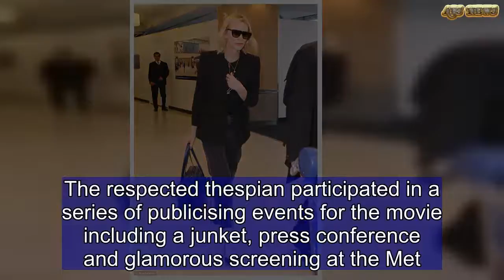Cate Blanchett pays tribute to David Bowie in stylish printed tee | ABS US DAILY NEWS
Cate Blanchett channelled David Bowie as she strode through New York's JFK airport on Friday.Wearing a simple black T-shirt featuring a lightning bolt, the two-time Oscar winner embraced her inner rock chick.After promoting her latest blockbuster Ocean's Eight in the Big Apple, the 49 year-old was classic and understated in a simple black blazer and charcoal skinny jeans with frayed ends.Shielding her gaze with dark wide-rimmed shades, Cate sported minimal make-up and a nude lip.Her choppy blonde locks hung loose and disheveled over her shoulders while the A-lister wore a trio of gold jewelry around her neck. Fidgeting with the embellishments, the eye-catching collection included bejeweled chains, a pendant and a flashy-looking dog tag   While her luggage was wheeled through departures by a helpful assistant, Cate's hands were free to carry a stylish navy leather tote bag.Starstruck fans gawped at the Thor: Ragnarok legend as she stepped it out  in sky-high back pumps with monochrome check detail. Married to playwright and screenwriter Andrew Upton whom she shares three sons - Dashiell, 16, Roman, 14, Ignatius, 10 - and a daughter Edith, 4, Cate enjoyed a busy stint in New York promote the female heist saga.The respected thespian participated in a series of publicising events for the movie including a junket, press conference and glamorous screening at the Met. A spin-off from the Ocean's 11 franchise starring George Clooney and Brad Pitt, Cate shares the screen with a heavyweight cast including Sandra Bullock, Anne Hathaway and Rihanna.Cate plays Lou, a career criminal and accomplice of Debbie Ocean [Sandra Bullock] - the sister of George Clooney's alter ego Danny Ocean from the previous movies - who assembles a team of jewel thieves to pull off a daring heist at the annual star-studded Met Gala in New York.